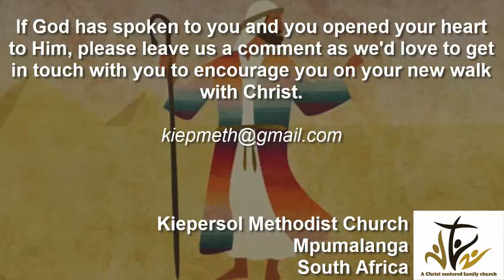But God... Pt3: Moments in Joseph's life 26062022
In the third part of our series, "But God..." we see three significant "but God..." moments in Joseph's life and look at their significance in our lives.